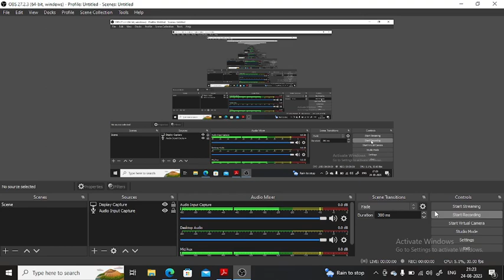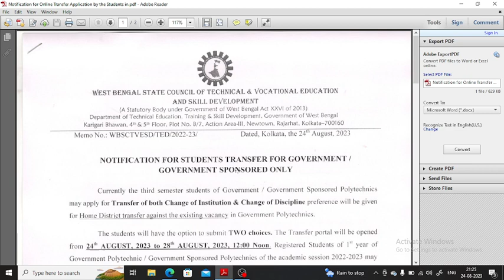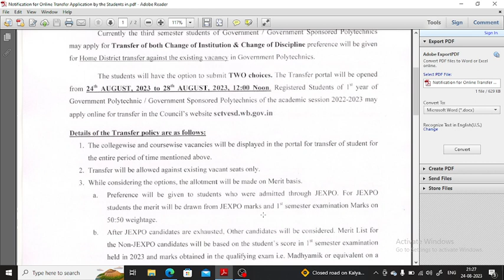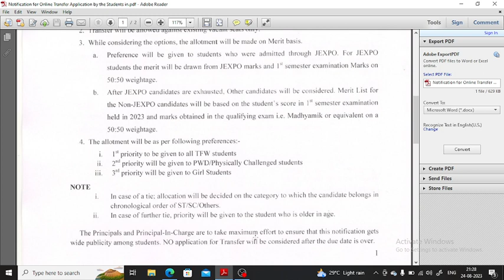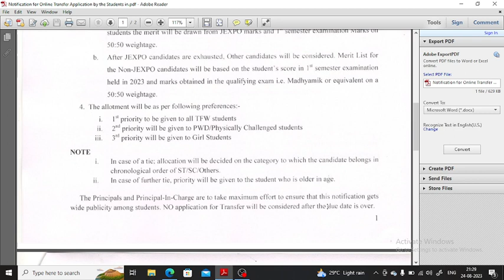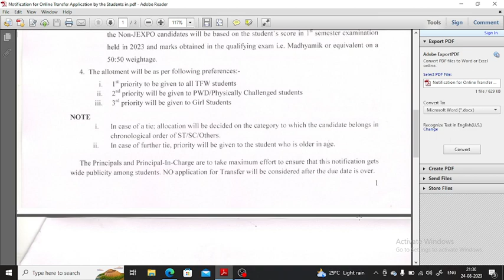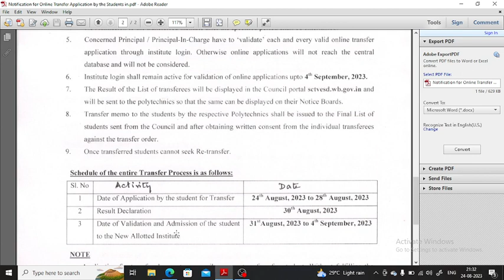WBSCTE New Notice for Diploma 3rd Semester Students | College Transfer Notice | By Easy2Learning